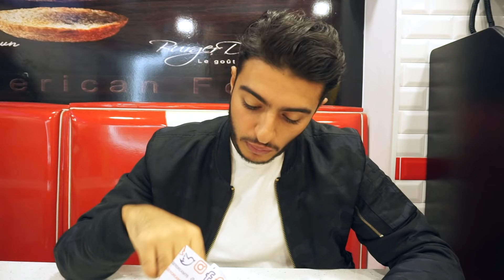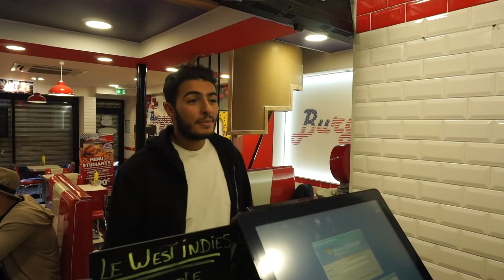RESTAURANTS EN FRANCE VS AU BLED - FAHD EL